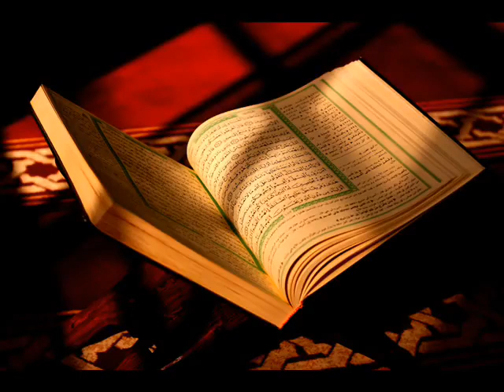سورة الزمر المنشاوي الاذاعة المصرية